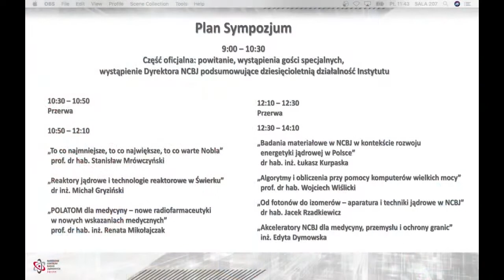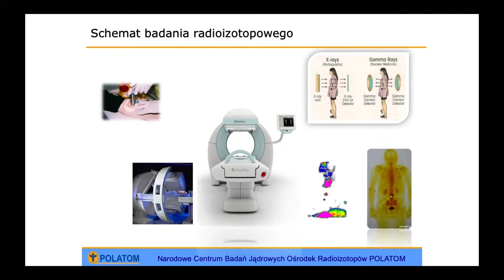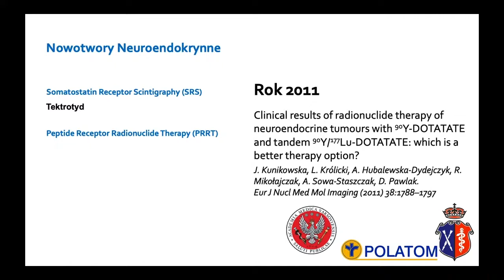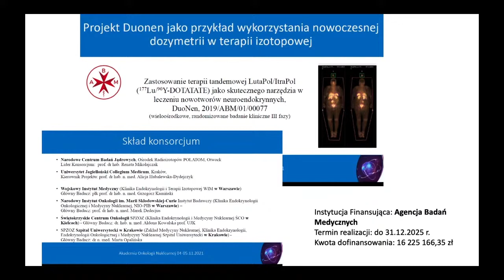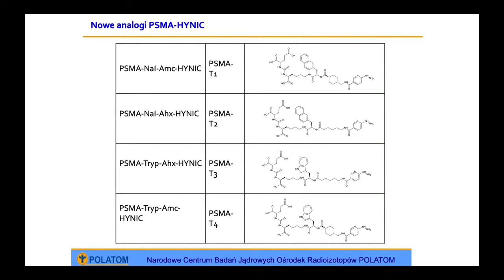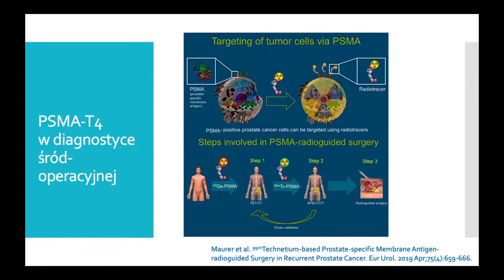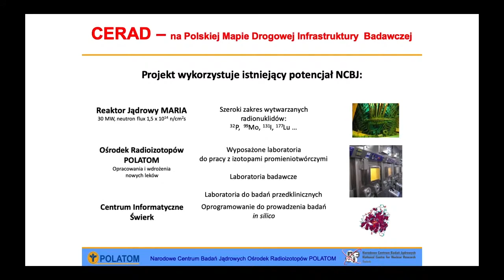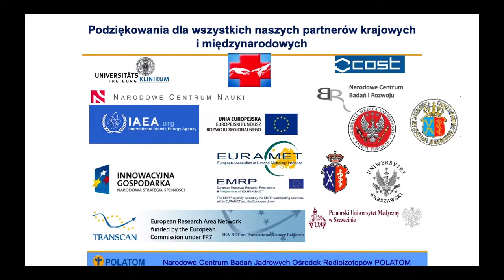Sympozjum Dziesięciolecia NCBJ 5 - R. Mikołajczak - POLATOM